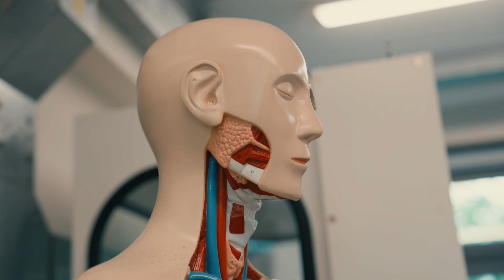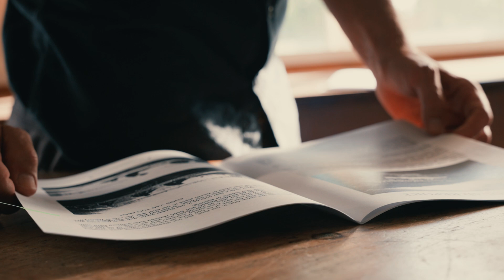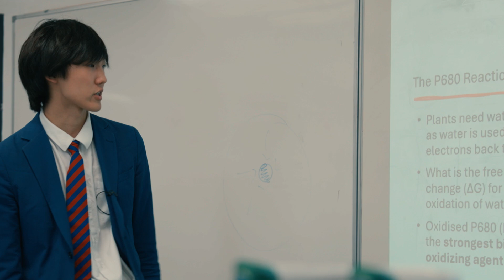Inspiring the Next Generation | King's College School, Wimbledon | Biology for a Better Tomorrow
In a world of growing environmental challenges, students at King's College School, Wimbledon are embracing biosciences with a fresh, real-world focus. Blending academic rigour with hands-on experience, they explore biodiversity, sustainability, and ecosystem health.

At KCSW, biosciences go beyond theory. Students develop critical thinking and problem-solving skills to address global challenges like climate change and habitat loss. They're not just becoming future scientists; they're growing into individuals ready to make meaningful contributions, whether through research, conservation, or environmental policy. It's about equipping them to tackle tomorrow’s challenges and make a lasting impact on our world.

Learn more about the digital series created in collaboration with Content With Purpose, 'Biology for a Better Tomorrow', at 🔗